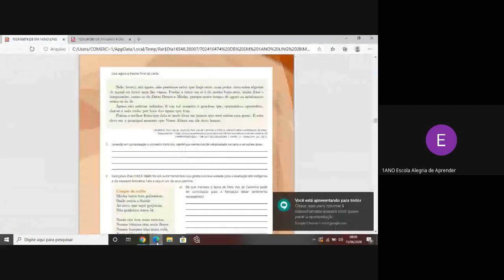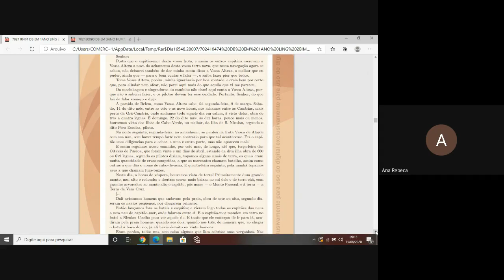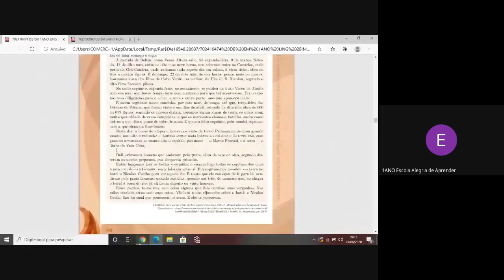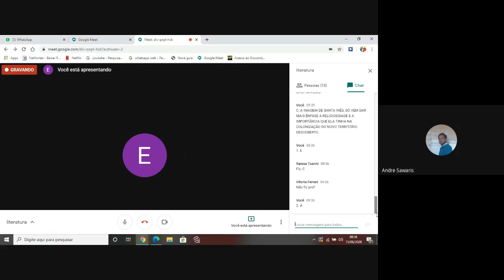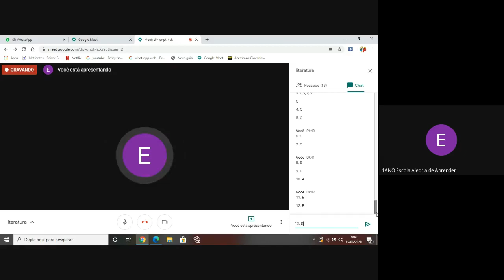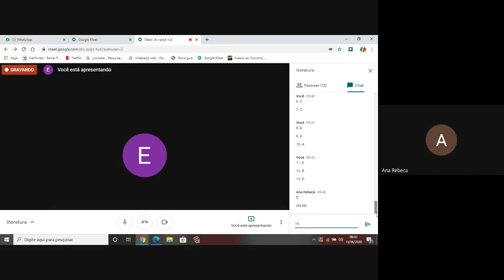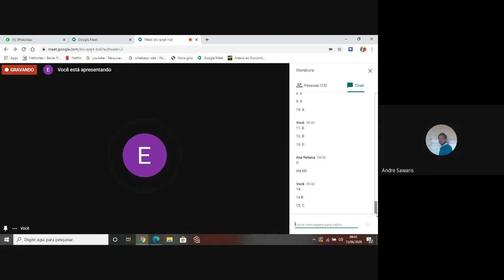AULA 1 15 06 20